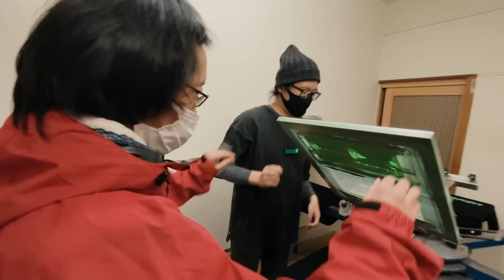【初体験】不思議大百科Tシャツを作る！果たしてTシャツは上手く出来るのか！？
不思議大百科のHPが出来ました！
怪談や不思議なお話、オカルト面白い話は是非投稿フォームへ！！グッズ販売や最新イベント情報などもございます！

今回ゲスト出演の奈良ひかるさん@ekakihikaru
奈良さんの北区田端新町でシルクスクリーンが出来る工房・・・東京都北区田端新町1-4-5

(※送り先に必ず「不思議大百科宛」を入れないと不達になる恐れがありますので必ずご記入頂ますよう宜しくお願いします！)
【送り先】
〒１６０-００２３
東京都新宿区西新宿三丁目3番13号　西新宿水間ビル6階 不思議大百科宛